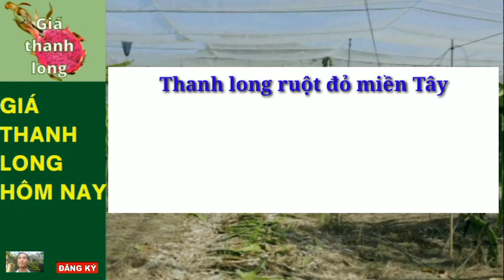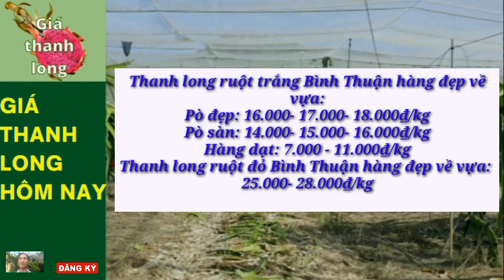Giá thanh long hôm nay 20/2/2023 -Thị trường thanh long /Giá thanh long